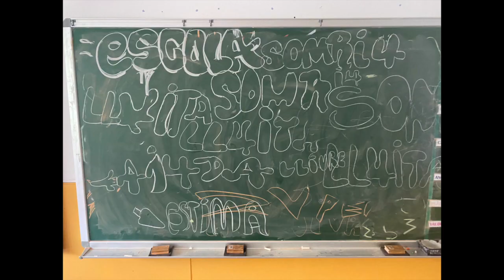Taller de graffiti Escola Teresa i Pàmies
Vídeo resum de l'últim taller de graffiti fet el mes de juliol passat a l'escola Teresa i Pàmies , on els alumnes van treballar una activitat lúdica-pedagògica molt creativa, potenciant la intel·ligència artística, les emocions i la comunicació no violenta.
El grup va experimentar, pintant i creant entre tots/es el graffiti a l'aula, i després el van plasmar espectacularment en el mur exterior de l'escola.